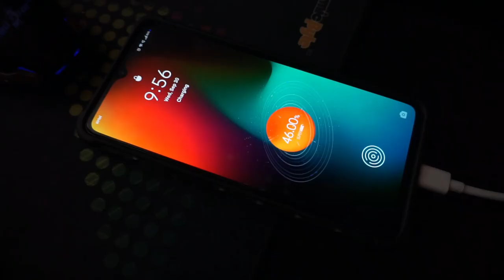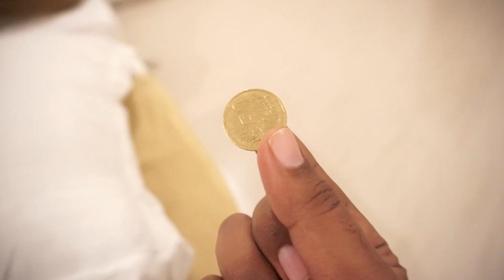ಕಾಡ್ಗಲ್‌ ಕಡೆ ಪಯಣ - Kaadgal Part 1 | Week End Rest In Resort | Vlog 19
About ME
I am a random friend of you just I wish to share my life memories with SUB Friends.

🎵BGM🎶